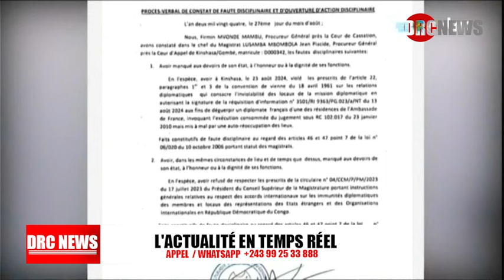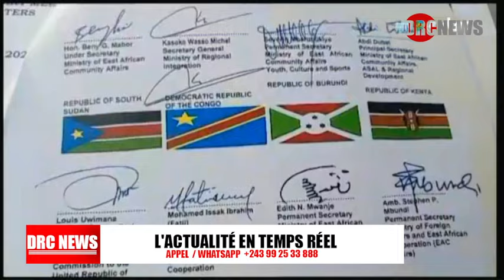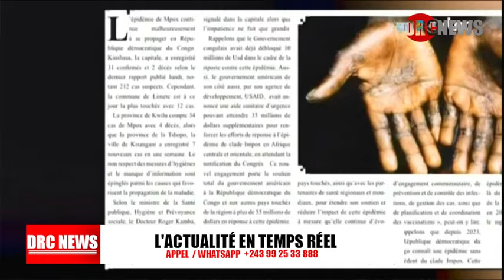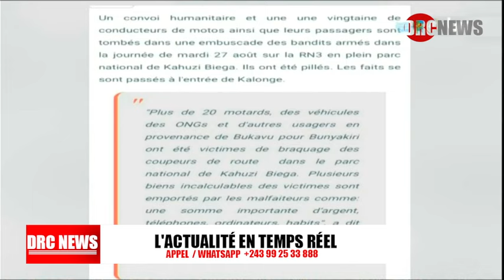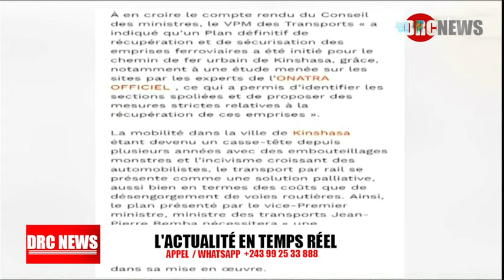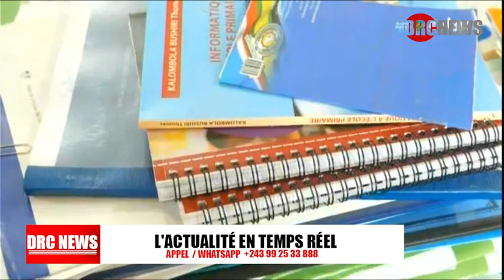FLASH FATSHI ENVOI UN MESSAGE FORT A L'OPPOSANT MARTIN FAYULU, DIALOGUE ?